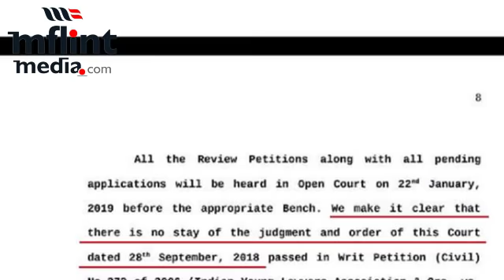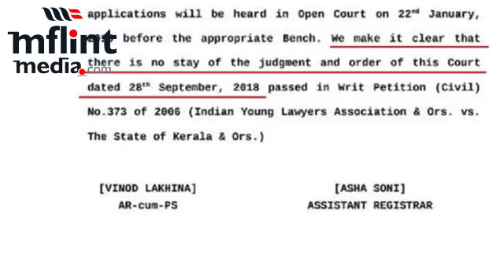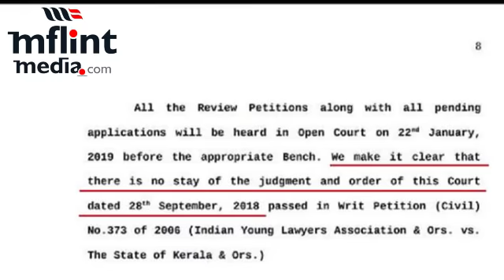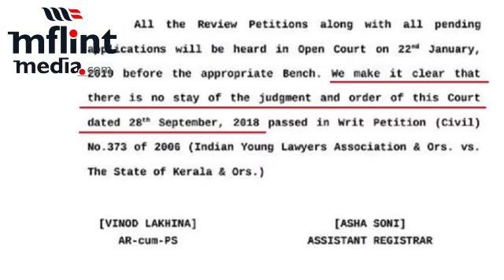വ്യാജഭക്തര്‍ വിജയം ആഘോഷിക്കേണ്ട..ഇങ്ങനെയാണ് കാര്യങ്ങള്‍ | SABARIMALA Supreme Court Order Reality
സ്ത്രീ പ്രവേശനത്തില്‍ തീരുമാനം സര്‍ക്കാരിന്റേത് തന്നെ...വിധിപ്പകര്‍പ്പ് കണ്ടപ്പോള്‍ അന്തം വിട്ട് വ്യാജഭക്തര്‍